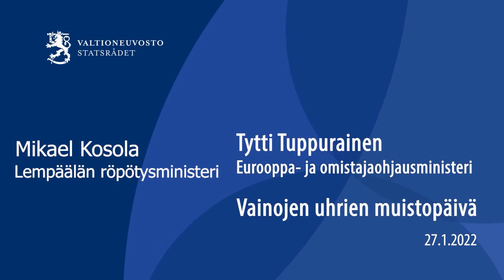Niilo22 Kunnioittaa Vainojen Uhrien Muistopäivää